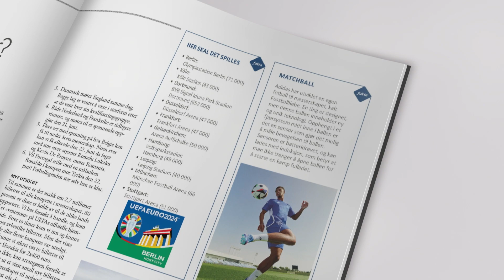Din Fritid utgave 3-24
Din Fritid med bobil & caravan er landets eneste uavhengige tidsskrift for deg som er interessert i fritid på hjul. Les mer om utgaven her